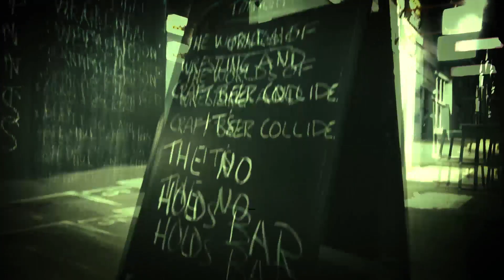Mercenary Slade Mercer Talks Australian Wrestling, Sexy Title Belts and Being In "The Right Place"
The Mercenary Slade Mercer walks into a bar, and have a great chat with guest host Mark Williamson.

During this interview, the journey man talks about:

- His training
 and introduction into the world of wrestling
- His trips to the UK and Japan.
- People stealing his championship belts.
- Whether the success of Aussie and New Zealanders can be accounted to being in the right time and right place.
- Gorgeous championship belt designs.